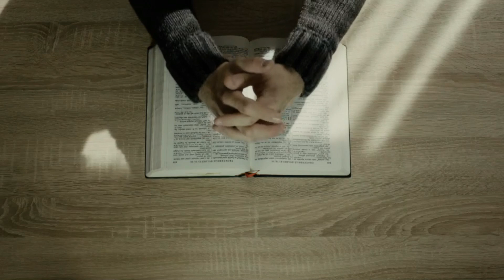THE BLESSING OF THE FATHER'S TEACHING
In this video, we discuss the blessing of being instructed by God as his child.  We journey through Hebrews chapter twelve as it describes some these great blessings.